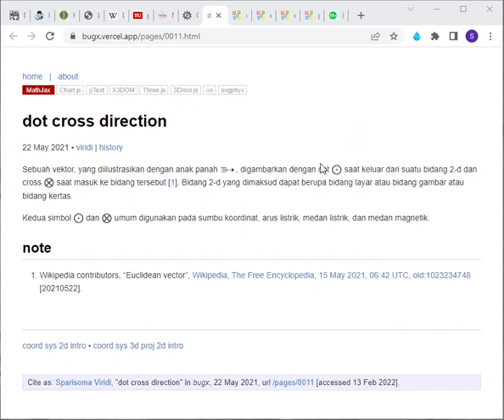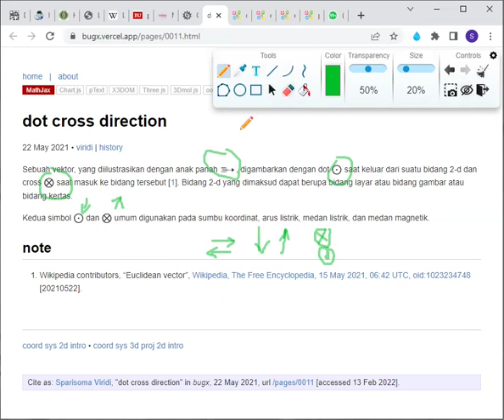Arah Vektor dengan Titik dan Silang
Pertemuan 11, 14 Feb 2022, FI1201 Fisika Dasar IIA, Kelas 01, Semester 2, Tahun 2021/2022, FMIPA, ITB.